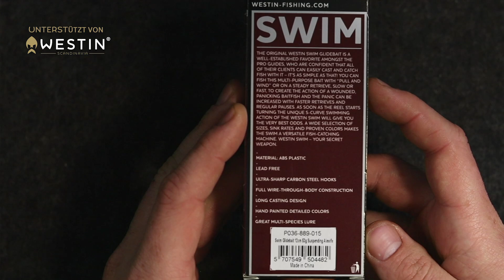Westin Swim Adventskalender Unboxing #15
Moin Freunde,

in dieser Videosreihe in der Adventszeit möchte ich Euch die Inhalte des Westin Swim Adventskalenders 2024 täglich zeigen. Dabei versuche ich Euch die Farben, Varianten und Besonderheiten detailreich darzustellen. Neben Close-Ups, wird auch täglich der Inhalt auf UV-Aktivität geprüft, sowie ein detailreiches Kurzvideo auf einem Köderdrehteller beigefügt.

Am Ende der Videoreihe wird es auch noch eine kurze Aufrechnung für die Sparfüchse geben, ob es sich auch, rein preislich betrachtet, gelohnt hätte in diese Unikate zu investieren.

Ich freue mich auf Euer Feedback zur Präsentation und wünsche viel Spaß mit den Videos.

▬ Mein Film-Eqipment ▬▬▬▬▬▬▬▬▬▬▬

►GoPro Hero 10 BlackEdition
►GoPro Hero 8 BlackEdition
►GoPro Hero 7 BlackEdition: *
►Mikrofon (Lavalier): *
►Kamera: Canon EOS M50: *
►Gorilla Pod: *

▬ Meine Partner ▬▬▬▬▬▬▬▬▬▬▬▬▬▬

▬ Social Media ▬▬▬▬▬▬▬▬▬▬▬▬▬▬▬

▬ Music ▬▬▬▬▬▬▬▬▬▬▬▬▬▬▬▬▬▬